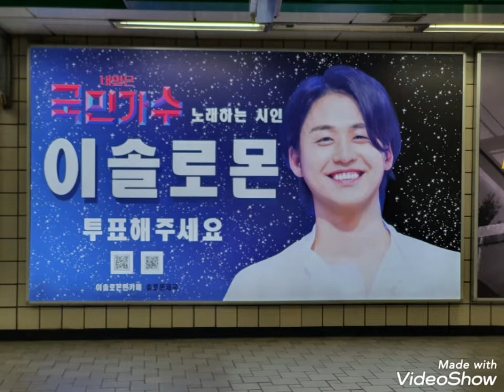이솔로몬 국민가수 내일은국민가수 신촌지하철 2호선